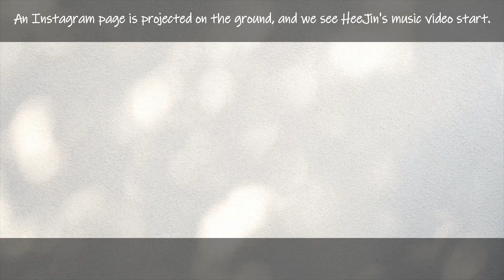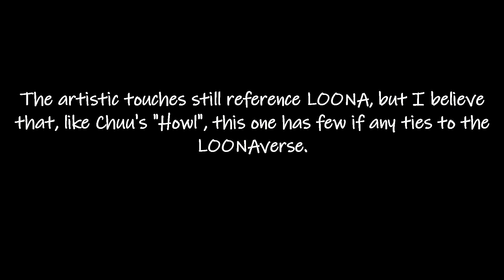Get Lost! HeeJin "Algorithm" MV Recap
Woops, had to reupload.

Tags I guess:

loona artms loossemble jaden jeong modhaus odd eye circle oec kim lip jinsoul choerry haseul heejin orbit blockberry polaris sm yg jyp hybe bighit aespa red velvet newjeans lesserafim zerobase one zb1 mnet wakeone kakao nmixx stray kids naevis kep1er izone mamamoo bb girls fifty fifty attrakt exo cream soda baekhyun gidle everglow purple kiss fromis_9 fromis9 source ador woollim stayc queendom kiss of life hot issue and whatever the hell else